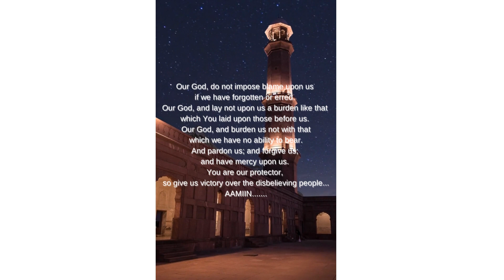Wishes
Motivation to be successfull, motivation for life
 Motiation